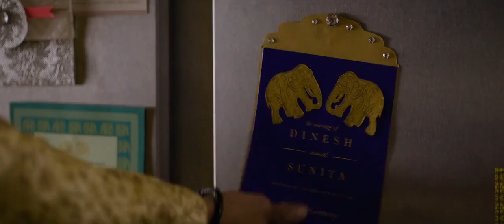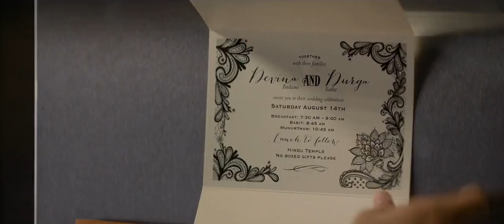Hope Tala Tiptoeing from the Wedding Season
Hope Tala Tiptoeing, from the movie Wedding Season 2022